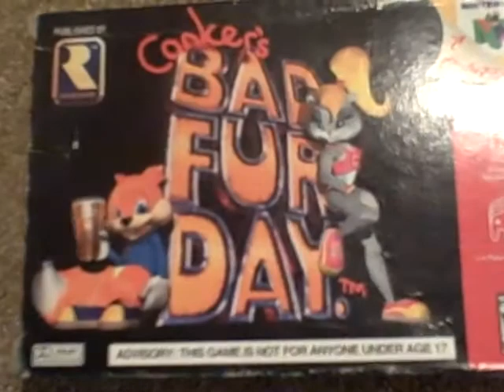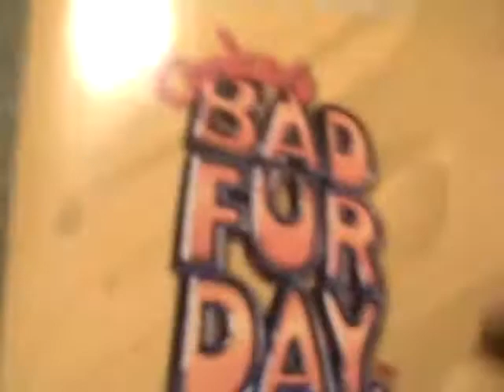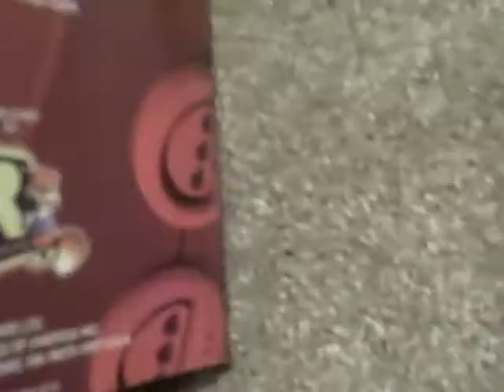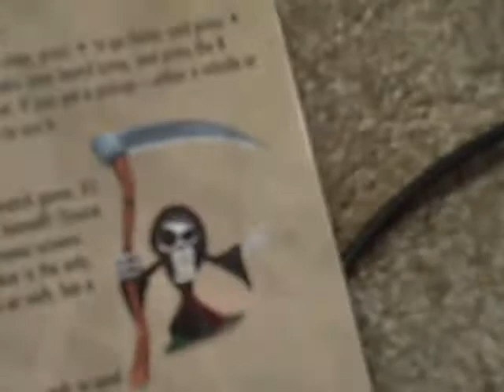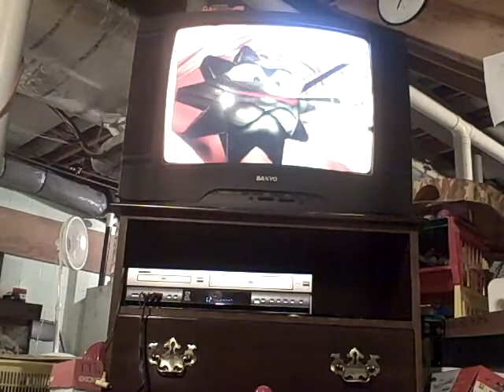Conker's Bad Fur Day 10th Anniversary Part 1